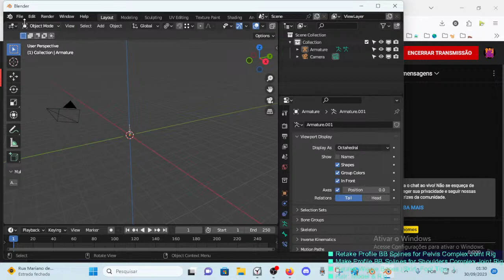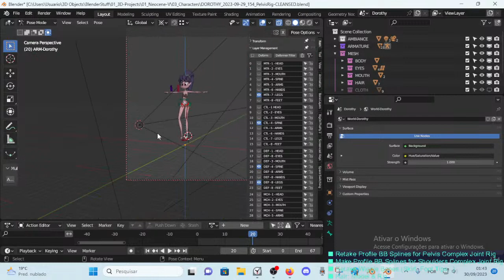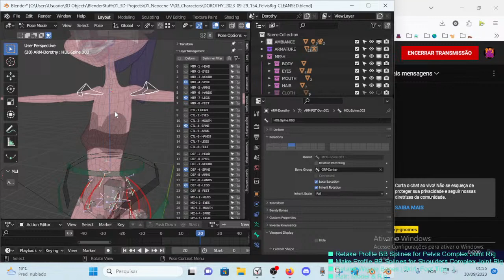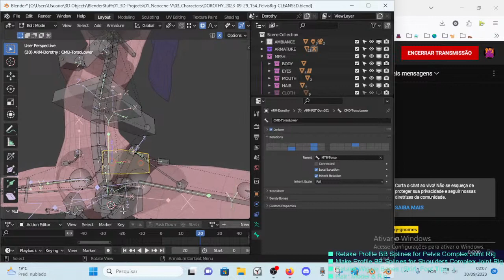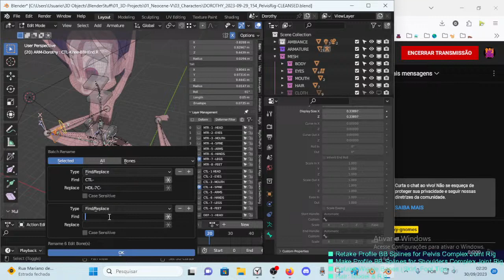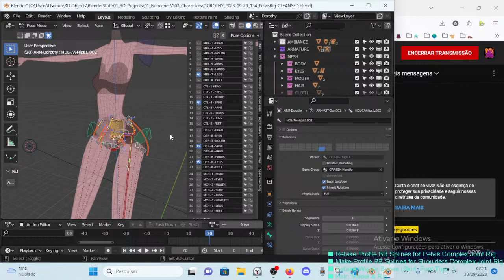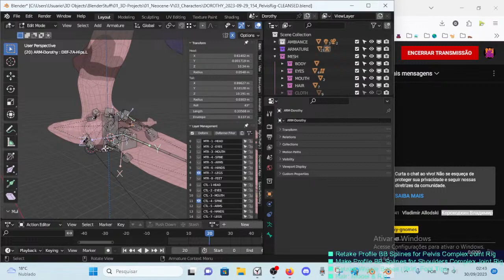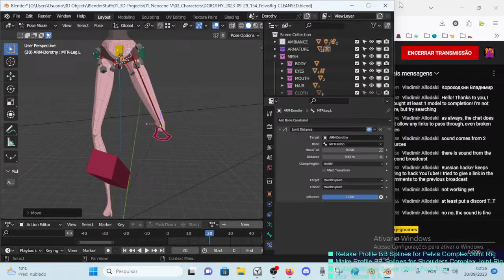🌠WikiRigs LIVE #98 📈PRE-PROD 🦴RIGGING ~ 🤸Body Retakes XI 😶‍🌫️Pelvis Complex Joint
My OC Dorothy, on the path of a 2D to 3D Character adaptation, has gone through a long process of ⚗️experimental WIP. Now, the time has come to conclude her 🤸Body 🦴Rig, because I was finally able to make enough proofs of concept, collect and systematize enough solutions which sound essential to me in the complexity of Organic Rigging for 3D Animation.

Although the 🌠Streaming of these steps cannot be compared to Tutorials, I hope to be able to present and describe enough 🦴Rigging concepts, techniques and elements in the process, which should be able to inspire and help sharing good ideas for the community.

Blender 3.6.4 LTS